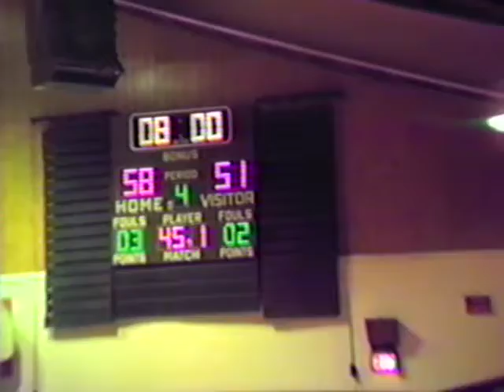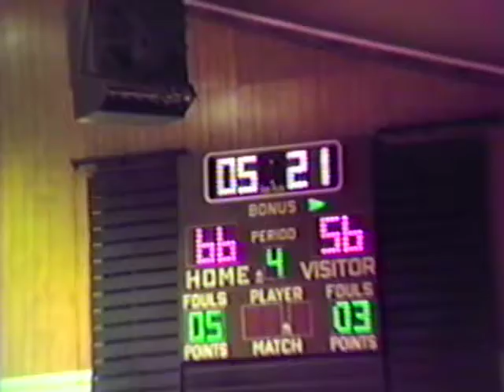Cleveland vs Coweta 2nd half